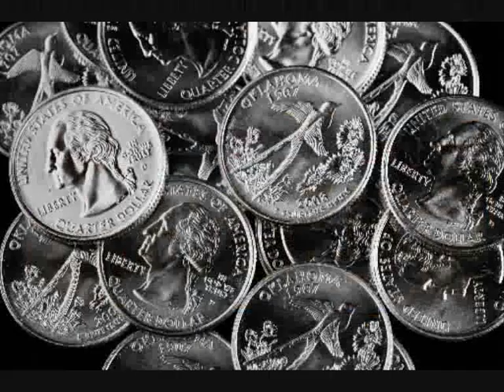HAPPY BIRTHDAY, AMANDA.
HAPPY BIRTHDAY, AMANDA. Sorry I did not have time to make a new vid, but reuploaded this one...